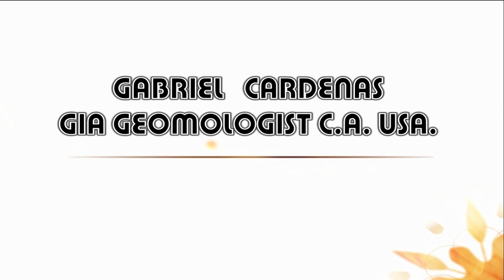0.68 cts UNTREATED CLEAN MATRIX NATURAL EMERALD COLOMBIAN 4.60X4.16X4.11mm /2990 /S37/5/MR